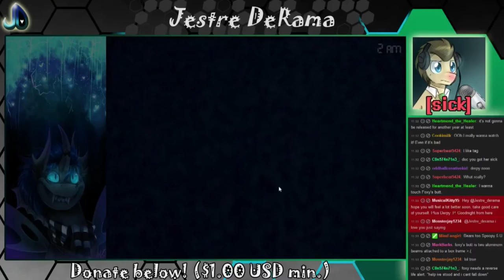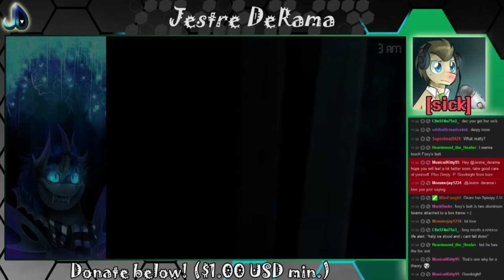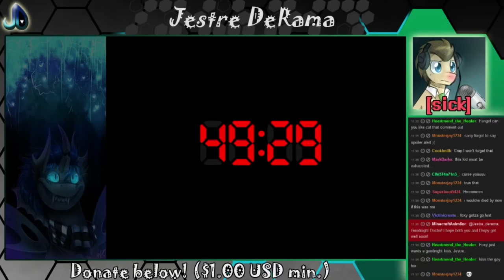#7: The Doctor Sick Plays FNAF 4: FOXY BEDROOM EYES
Sorry, Foxy is the cutest. Also, we gonna beat Night 3? :D
*RECORDED THE NIGHT AFTER RELEASE*
**Wellness: I'm better!

Expect theories mid-video.